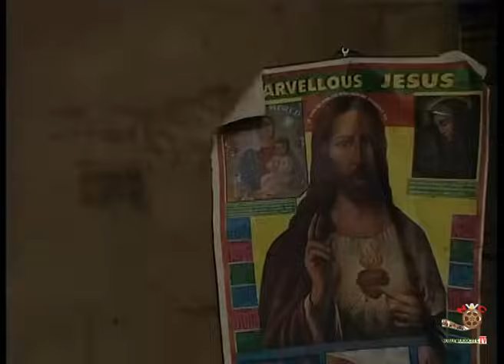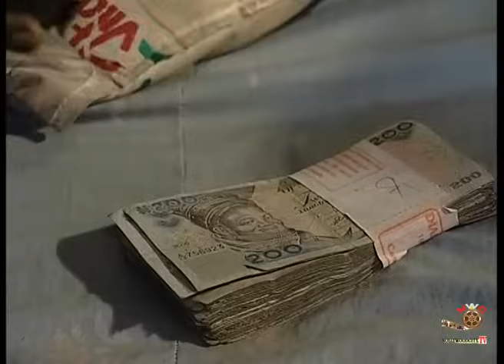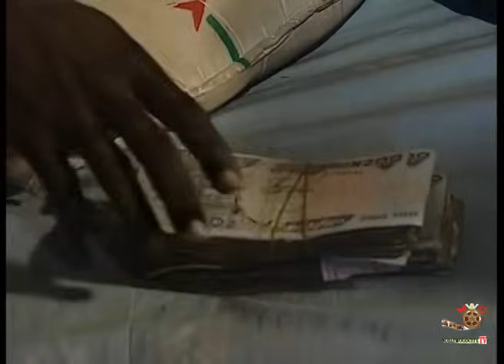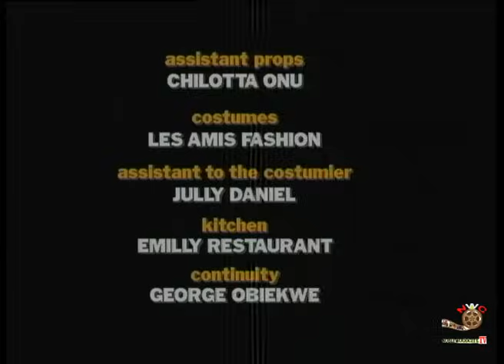Beloved 2 - Newest Nigerian Nollywood Movie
Nollwood Classic movie showing now on Nollywoodcitytv

“They say a good love is one that sits you down, gives you a drink of water, and pats you on top of the head. But I say a good love is one that casts you into the wind, sets you ablaze, makes you burn through the skies and ignite the night like a phoenix; the kind that cuts you loose like a wildfire and you can't stop running simply because you keep on burning everything that you touch! I say that's a good love; one that burns and flies, and you run with it!..
The movie centers on two families that have hatred between them, Both the hatreds cannot stop the true love between the children..

Nollywood Movie Starring :: Genevieve Nnaji, Emeka Ike, Pet Eneh, Rita Edochie..

A must watch Nigerian movie  that will show you the true meaning of love, true love conquers everything.